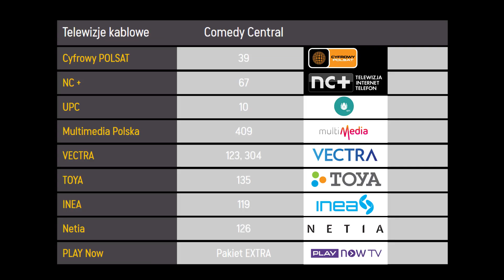Kobiety Drunk History | DRUNK HISTORY - Pół litra historii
„Drunk history – pół litra historii” to serial, w którym narrator z przymrużeniem oka w luźnej, lekko nietrzeźwej atmosferze, popijając drinka przedstawia prawdziwe wydarzenia historyczne - zabawne, często zaskakujące fakty z historii Polski.
Opowieści ilustrowane są fabularnymi inscenizacjami, które w swojej formie odnoszą się do epoki, kostiumów, postaci i miejsca zdarzenia.
Postaci - aktorzy biorący udział w inscenizacjach - mówią głosem narratora, starają się jak najdokładniej trafić we frazę, rytm i emocje "opowiadacza". Tutaj w role wcielą się również najlepsi polscy aktorzy, komicy, osoby mediów z pozytywnym poczuciem humoru.

Kobiety Drunk History to zbiór fragmentów z kobietami w roli głównej.

W roli narratorów pojawią się m.in.: Bartek Kasprzykowski, , Joanna Kołaczkowska, Maciej Dąbrowski „Z Dupy”, Renata Dancewicz, Leszek Lichota, Tomasz Zimoch i inni.
W inscenizacjach wzięli udział m.in. Mirosław Baka (Piłsudski), Jerzy Bończak (Giedroyć), Jakub Wieczorek (Kuroń), Kazimiera Szczuka (Gajka Kuroń), Henryk Sawka (Józef Czapski), Rafał Mohr (Szpicbródka), Katarzyna Kwiatkowska ( Królowa Marysieńka) i wielu innych.
Reżyserami serialu są Janek Macierewicz i Bartek Prokopowicz, producentem wykonawczym jest ATM GRUPA S.A a konsultantem historycznym - Michał Wójcik, historyk, dziennikarz, prowadzący liczne programy telewizyjne, były redaktor naczelny magazynów „Focus”, „Focus Historia”, współautor książek m.in. "Teraz ’44".